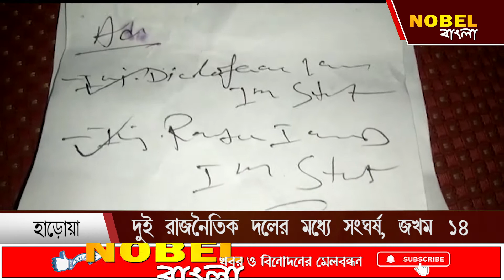দুই রাজনৈতিক দলের মধ্যে সংঘর্ষ, জখম ১৪